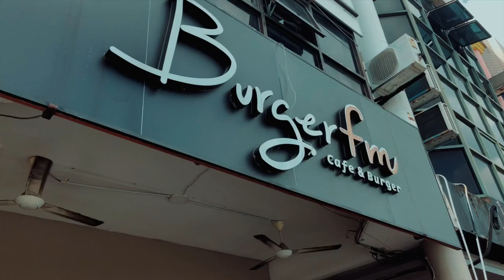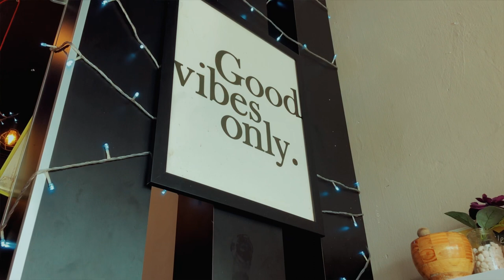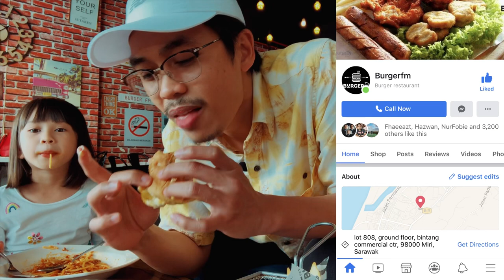Miri Food Review | Burgerfm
crispy set double burger, double fries, double ice lemon tea rm20.90. good value, great flavour